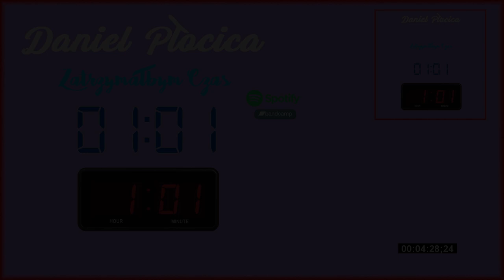Daniel Płocica - Zatrzymałbym Czas (Official Video)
Daniel Płocica - Zatrzymałbym Czas (140 BPM)

Gitara: Fender American Ultra Jazzmaster RW Mocha Burst, Reverend BC-1, Bass & Synth: Akai MPK Mini, Perkusja: Akai MPD218. Mikrofon: Shure SM58. Tempo: 140 BPM.

✨Utwór jest pierwszym singlem, który zapowiada nowy album...✨

Ważne⚠️☢️⬇️
Napisy - Tekst piosenki. 🔤
Słuchaj na słuchawki. 🎧

Utwór dostępny także w innych muzycznych serwisach streamingowych,  pod tym linkiem: ↙️ (Spotify, Apple Music, Tidal, Deezer, Amazon Music)